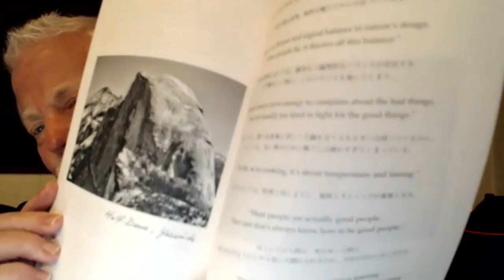2021 Interview With Eric Kelso (Actor in Shenmue, Virtua Fighter & F-Zero)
Eric Kelso is a voice actor who has appeared in Shenmue I & II as Ren & Guizhang, Virtua Fighter as Jacky Bryant, Tekken as Paul Phoenix and F-Zero GX as Captain Falcon!

In this interview, I ask Eric about his various roles in gaming, including other roles such as Orton the Whale for NHK TV and Woody Woodpecker for Universal Studios Japan. I also ask him about his very own short film and book he created!

0:00 Intro
1:00 Why Eric Stayed In Japan?
5:00 Shenmue I & II
9:10 Virtua Fighter
11:02 Tekken
12:18 What's Better to Perform, Heavy Dialogue or Exertion Sounds?
13:24 F-Zero GX
15:00 Woody Woodpecker
16:49 Has Eric Played Any of the Games He Is In?
20:57 Eric's Work for NHK
26:40 Ericisms
31:10 An Echo En Route
35:33 Doraemon
37:30 Life in Japan
43:48 Other Bits of Work Eric Has Done
45:06 Strange Questions
47:42 What was Eric's Most Favourite Character To Play As?
48:20 Outro